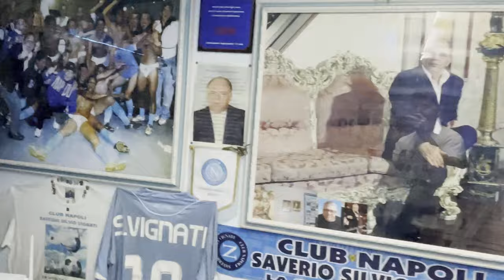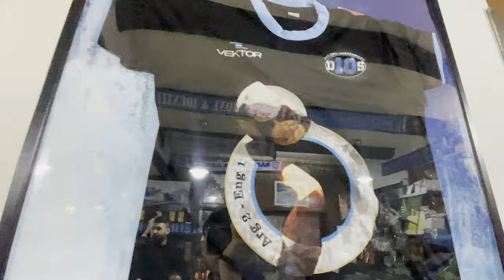NAPOLI CAMPEON: Historias de Nápoles